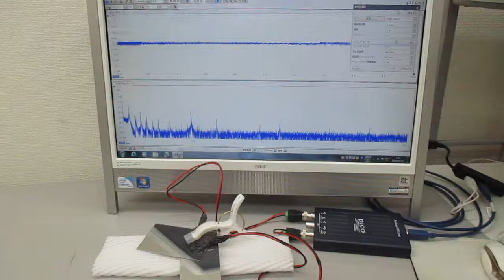超音波の非線形スイープ発振制御実験（超音波システム研究所）